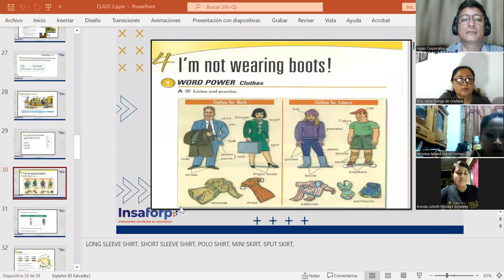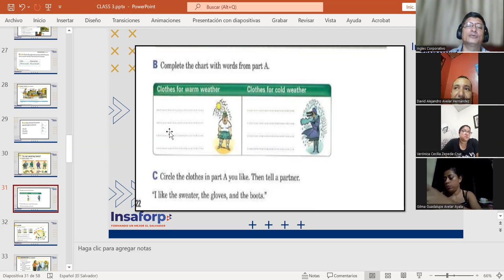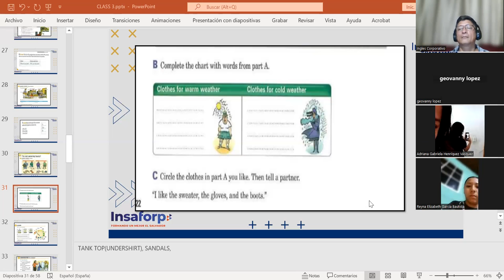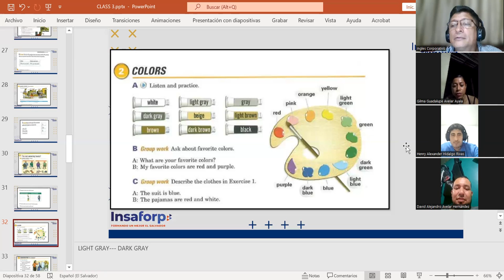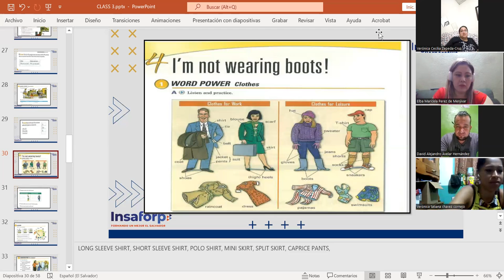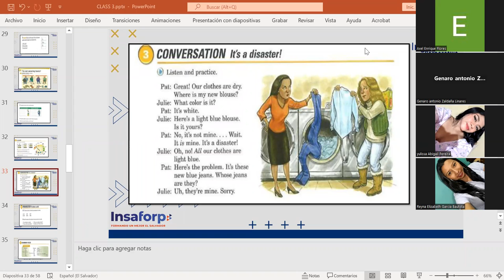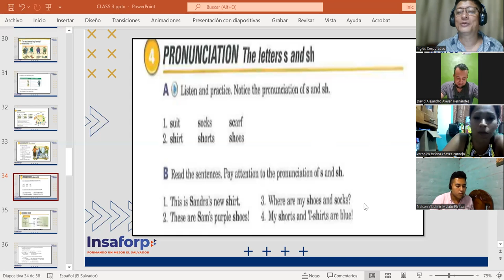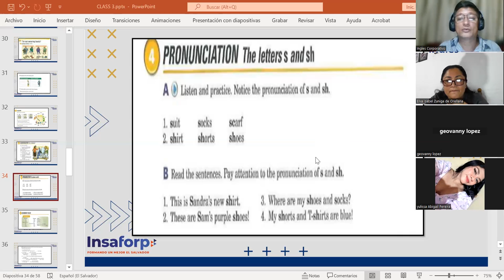CLASS # 10-3-5-2023-FI-REGAL-05-MARTINEZ DE LEON-I'M NOT WEARING BOOTS!